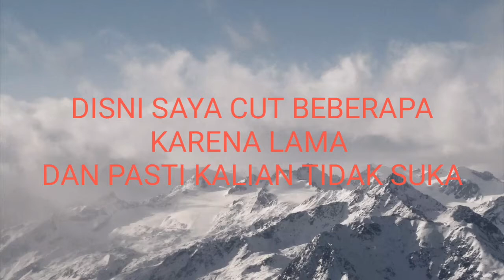MANUSIA PRIMITIF || PLAY WITH MY FRIENDS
Halo sudah lama saya tdk uploud video karena saya banyak tugas dan banyak sekali waktu saya belajara dan sedikit waktu saya untuk menguploud video

                               Comment dan Share